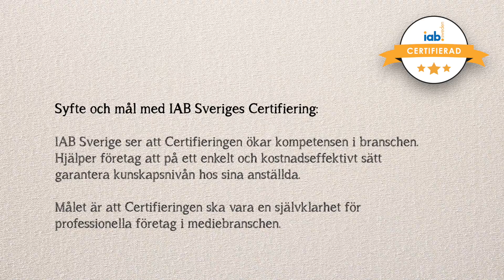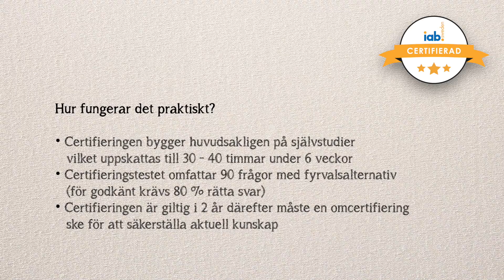Ida Palmkvist - IAB Certifiering AdOps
IAB Certifiering
Ida Palmquist - Chef Ad Operations Bonnier News Sales